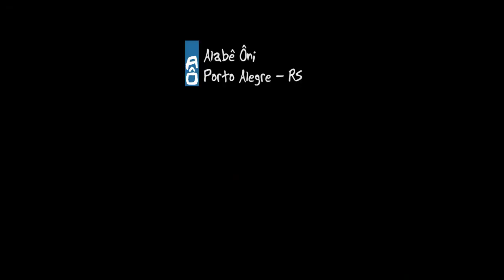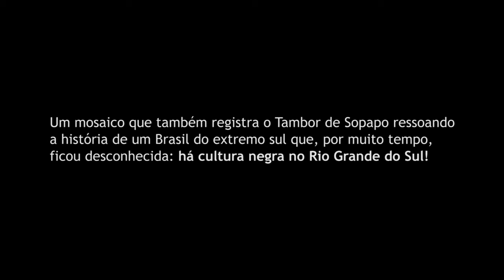Alabem brasileiro - teaser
FICHA TÉCNICA
Imagens de mosaico neste teaser: Alabê Ôni
Imagens e edição: Gustavo Türck/Coletivo Catarse